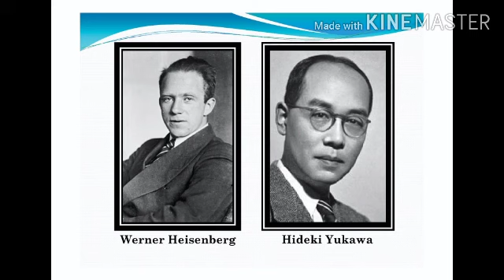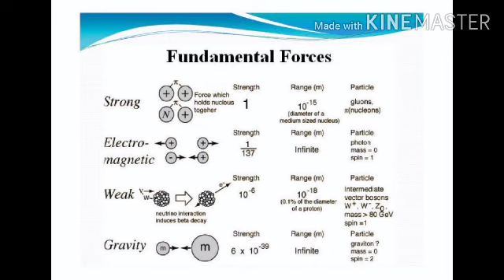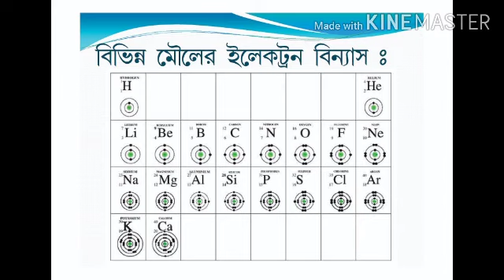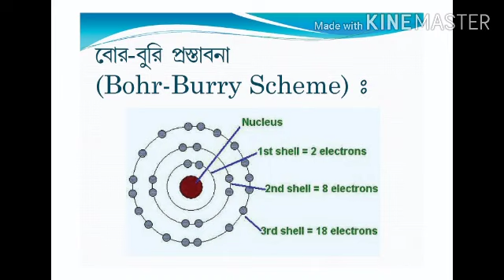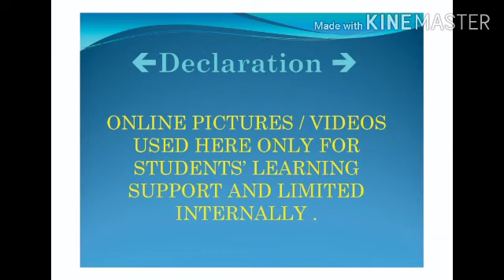Class IX - Physical Science